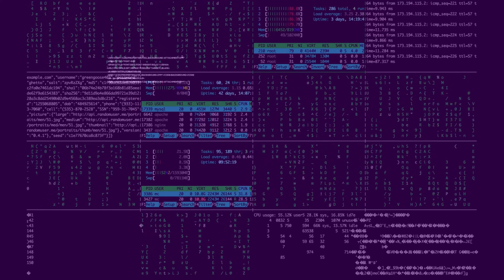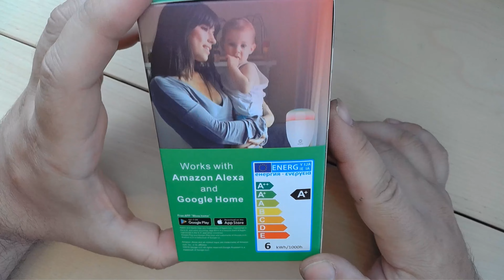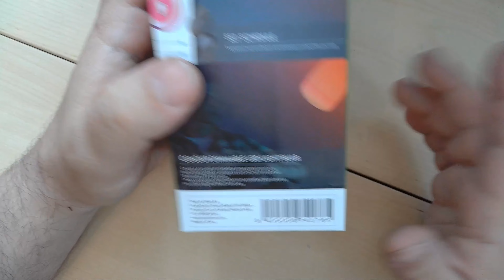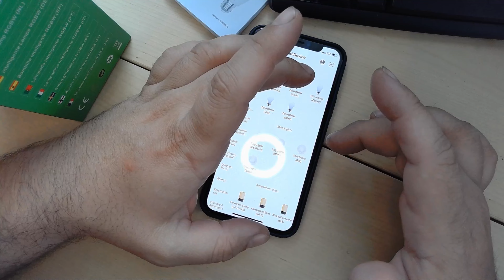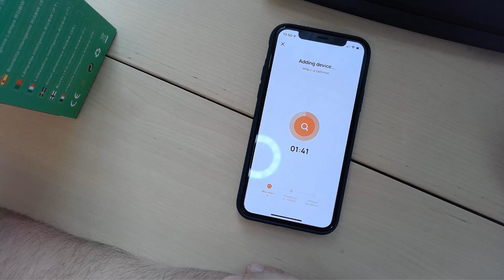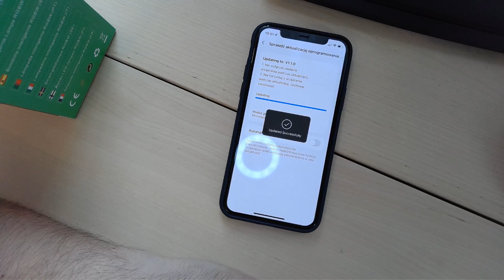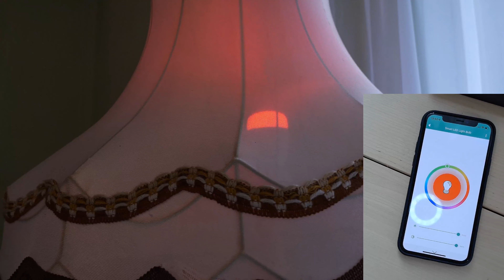Żarówka RGBW smart wifi - tuya smartlife - WOOX 5085- Wooxlife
Żarówka inteligentna E27 RGBW kompatybilna z Tuya smartlife od WOOX (WOOX R5085) pozwala posmakowanie smart home. Urządzenie działa z dedykowaną aplikacją WOOX Home. Mimo to nie ma najmniejszych problemów by dodać ją do aplikacji Smartlife bądź Tuya.
Duża żywotność urządzenia w połączeniu z rozsądną ceną oraz technologią wifi sprawdzi się zarówno w miejscach gdzie mamy tylko kilka urządzeń jak i tam gdzie jest ich trochę więcej.

Ja polecam (ze względów bezpieczeństwa) utworzyć dodatkową podsieć WiFi lub VLAN, a najlepiej dedykowany router dla urządzeń smart.

Vendor Part Number: R5085
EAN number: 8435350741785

▬▬▬▬▬▬ Greku w sieci  ▬▬▬▬▬▬▬